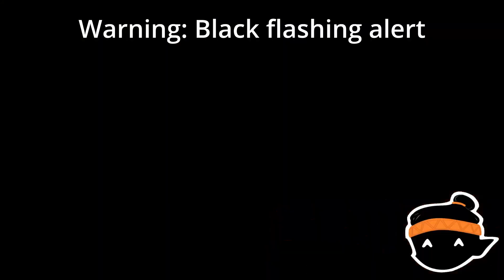Rumble Kai SoC Round 6 BIVN vs Juicepar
A match from the Rumble Kai Stratum of Champions Tournament
Avatar Earth bending VR fun in Rumble VR

Trying out a different camera angle this match thanks to the Static Camera mod on Thunder Store

Rumble Discord is called "Buckethead Entertainment"

My match against fellow Rumbler Juicepar

CRUMBLE font made by  @sdrawkcabmiay

The Devs are working to try to bring Rumble to Standalone VR devices, like the Quest 2, in the future.

Rock on!